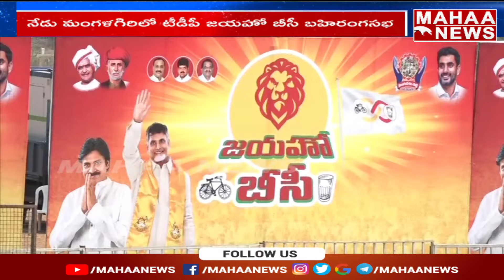బాబు,పవన్ తోనే బీసీలకు న్యాయం జరుగుతుంది.. | Mahaa News